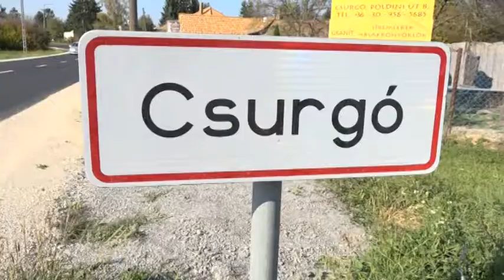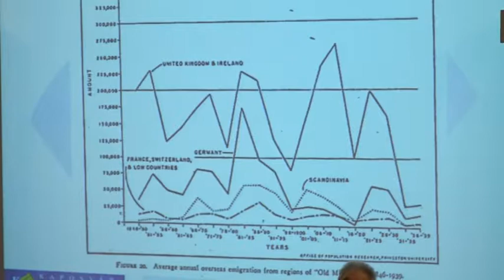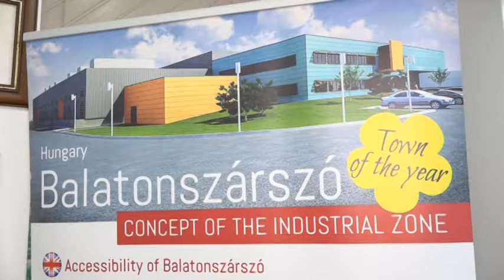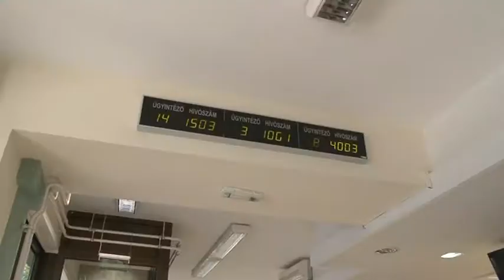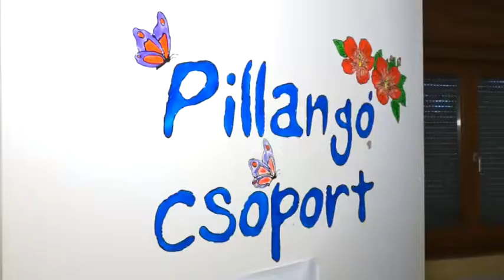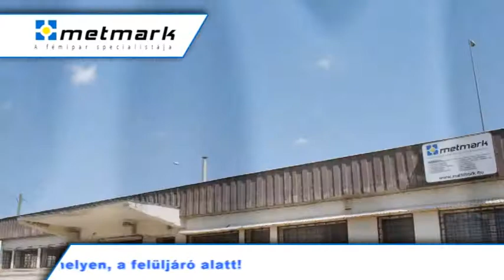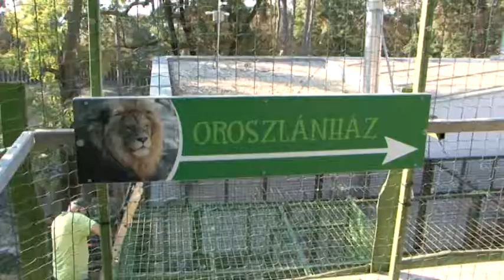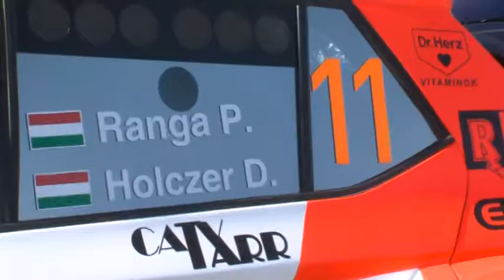Pannon Krónika 20181016 reklamos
Pannon Krónika